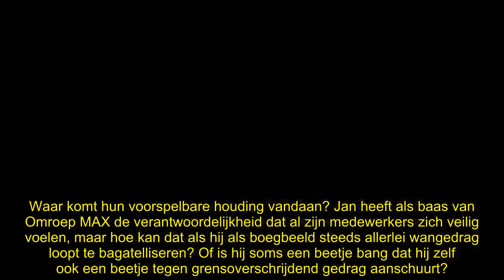Jan Slagter ontploft op werkvloer, gaat helemaal los: ‘Hou je kop!’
Jan Slagter schiet net als Johan Derksen áltijd in dezelfde reflex als het over grensoverschrijdend gedrag gaat. Knijpt hij hem soms een beetje? “Ik zeg ook wel eens ’hou je kop’.”